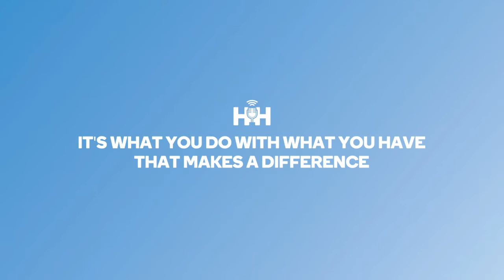Hebrew Hits: Episode 40- Devorah Weiss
In this episode, Malya sits down with the creative and talented, Devorah Weiss. They discuss how her spiritual journey as a child has lead her to become very confident in who she is as a person and that has lead her to follow her passion as an artist.